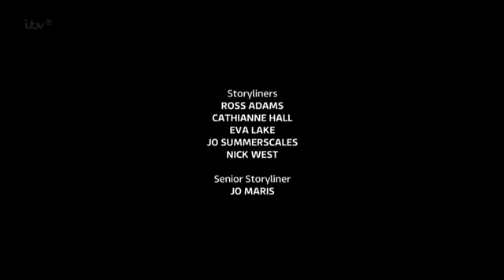Emmerdale 3rd December 2014